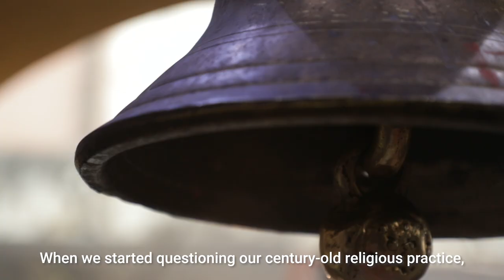A colourful solution to flower waste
This video shows young entrepreneur Ankit Agarwal who turns flower waste from temples in India into innovative products.

Produced by Florian Fussstetter